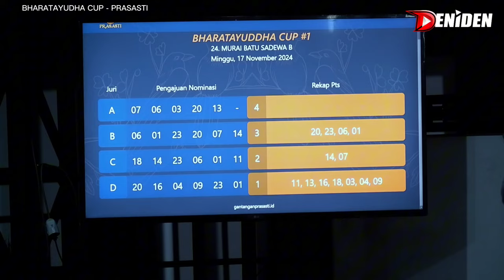NEKAT ‼️ PASTOLNYA LAWAN SLAMET di Prasasti Bharatayudha Cup